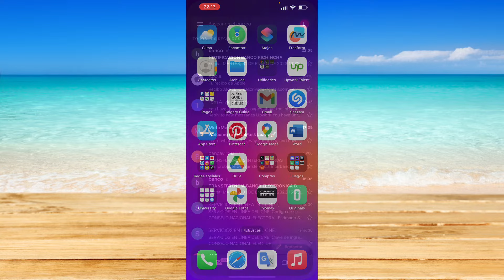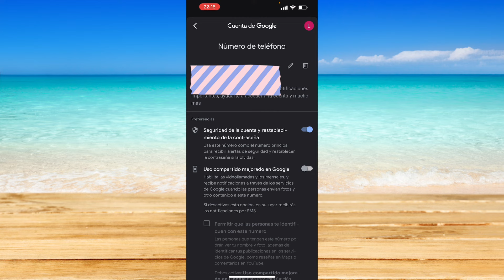Cómo cambiar el número de teléfono de su cuenta de Gmail